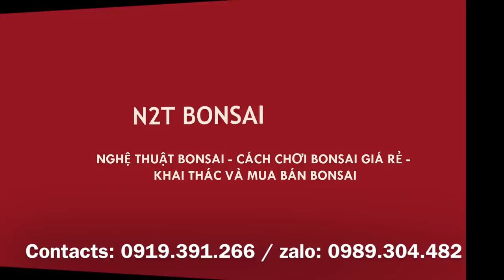NHIỀU NGUYỆT QUẾ SIÊU HOA ĐẸP - BÁO GIÁ NHỮNG CÂY BONSAI MỚI BÀ VỮNG CHỢ VẠN PHÚC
Thăm vườn bonsai bà Vững chợ VP, Nhiều nguyệt quế mới, siêu hoa